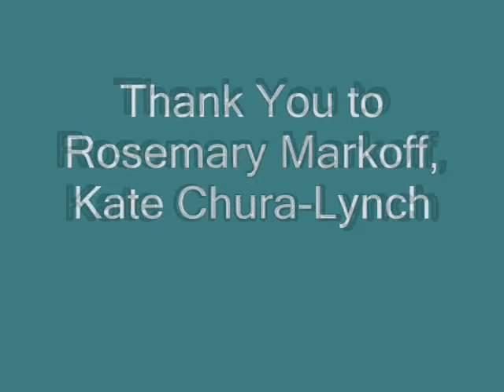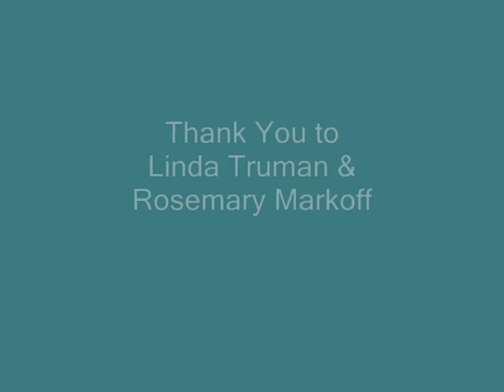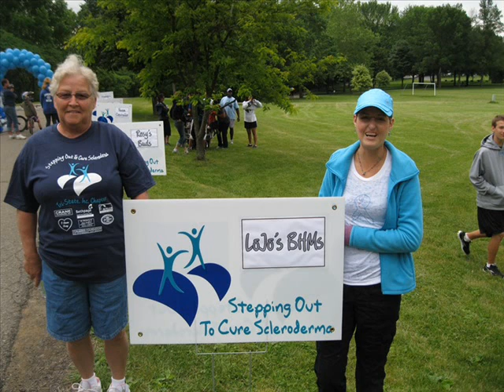Stepping Out In Binghamton 2012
Bignhamton Walk 2012